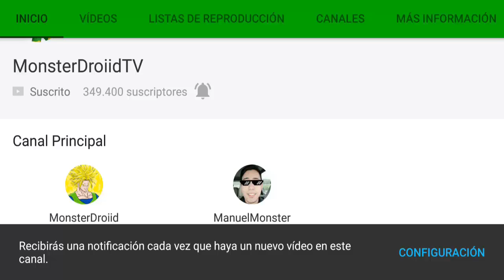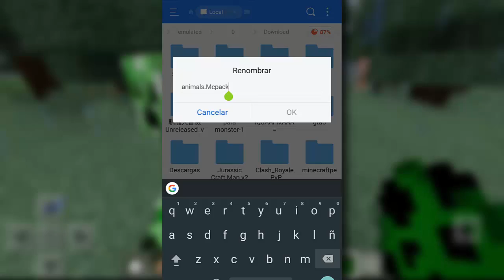MINECRAFT PE 1.1.1.1 - ENEMIGOS REDONDOS - PECES Y JEFE ENDERMAN ADDONS POCKET EDITION - VOLVEMOS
Esperemos ya en estos días volver al ritmo mas tranquilo ya que paso la semana épica de noticias XD

5 Jefes (Herobrine , ender creeper y enderman de dos cabezas ) y Nuevos mobs hechos con addons